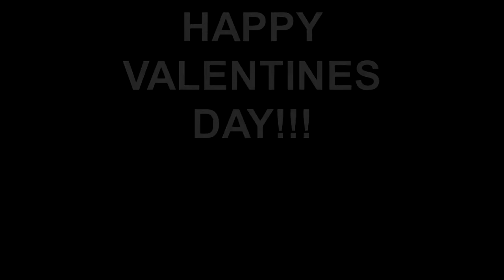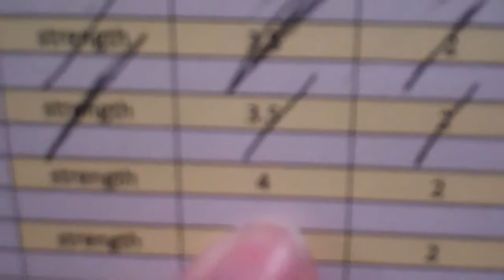HAPPY VALENTINES DAY!!!